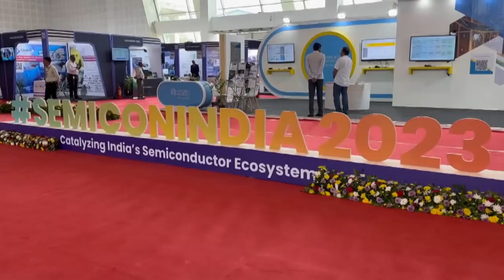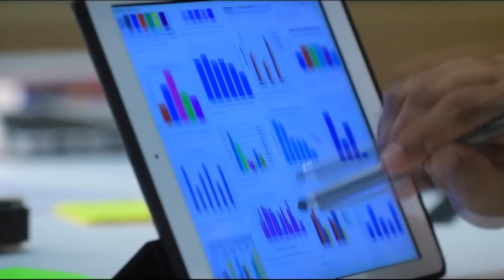India lays foundation stones for semiconductor facilities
Indian Prime Minister Narendra Modi laid the foundation stones for three semiconductor facilities in India, marking a significant step towards the country's goal of becoming a semiconductor manufacturing hub. In recent times, there has been a significant increase in the demand for semiconductors due to various factors including the growing acceptance of 5G technology, the increasing demand for processing units due to cryptocurrency mining, and the government's ongoing efforts towards digitalization.